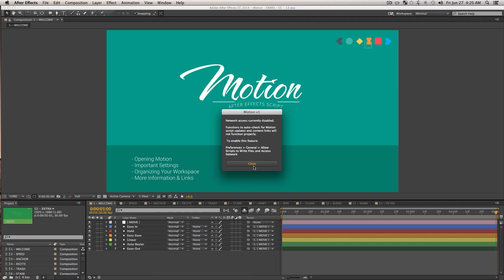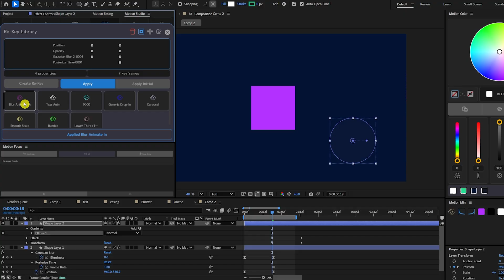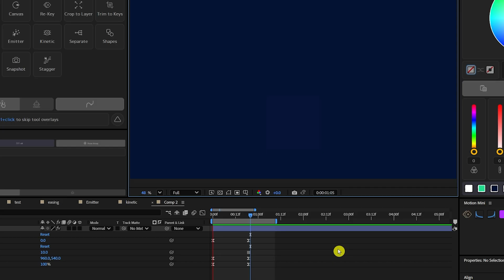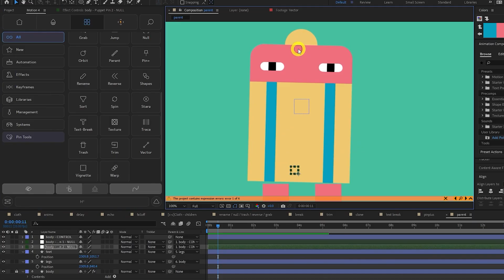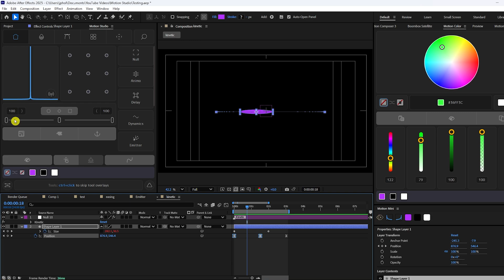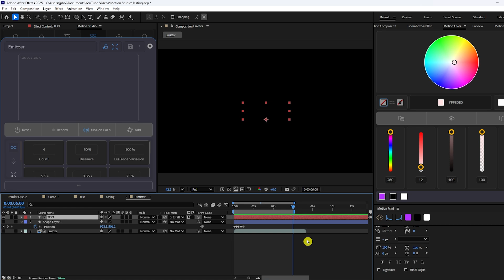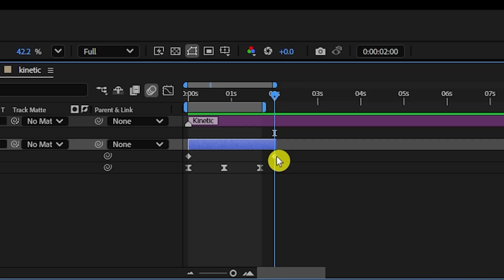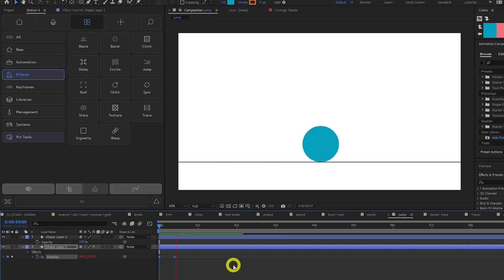Motion Studio (plug-in) After Effects Tutorial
DISCOUNTS on Plug-ins

Motion Studio by Mt. Mograph is a powerful all-in-one motion design toolkit that works seamlessly with After Effects, Illustrator, and DaVinci Resolve. It combines over 110 tools into a sleek interface, letting you streamline animation, color, easing, and layer workflows with unmatched speed and precision. Featuring customizable panels like Mini, Color, Focus, and Easing, plus advanced tools like Re-Key for reusable animations, Motion Studio is built for pros who want consistency and creative control across their projects. Whether you're freelancing or working in a studio, it's a serious upgrade for any motion design pipeline.